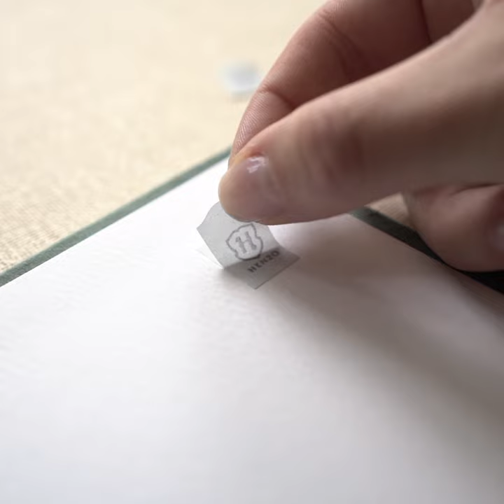Personalized Suede Wedding Vows Booklets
Wedding vow books can be personalized with your choice of color, names, wedding date, and more.